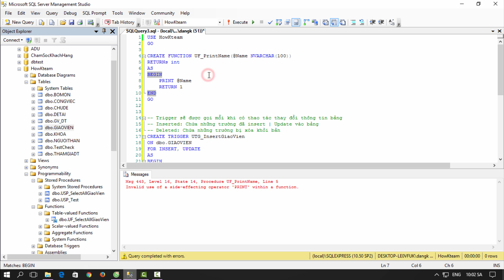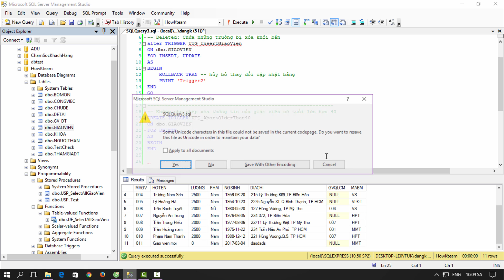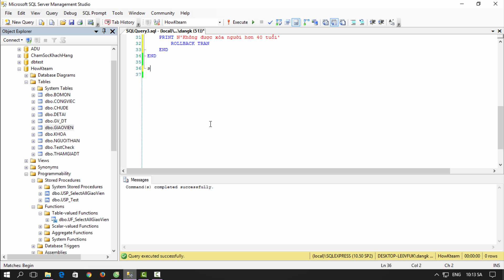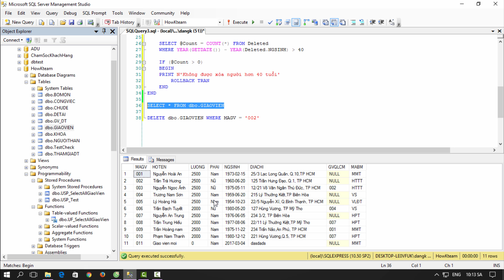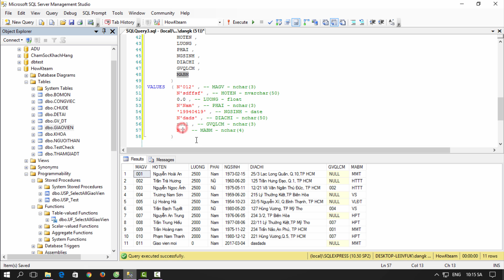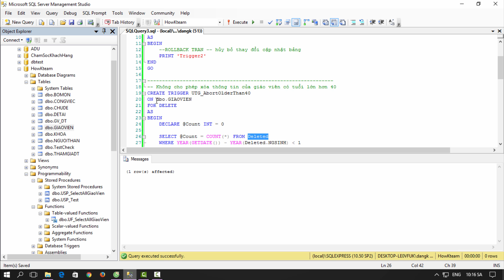[Khóa học sử dụng SQL server] - Bài 31: Trigger trong SQL| HowKteam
Âm thanh:
Two Step From Hell Colors Of Love